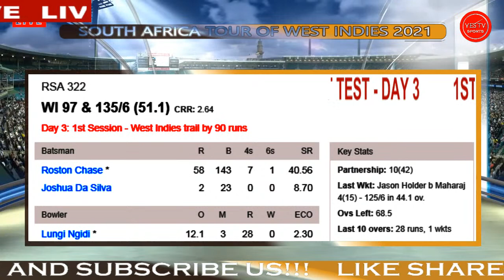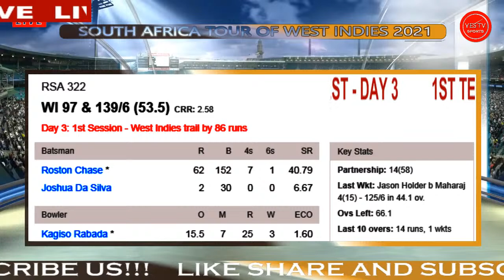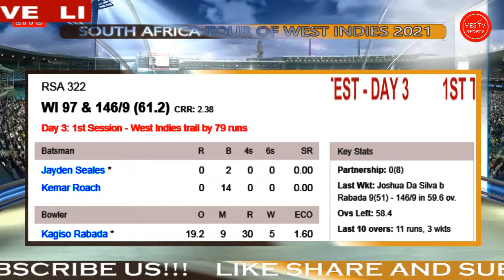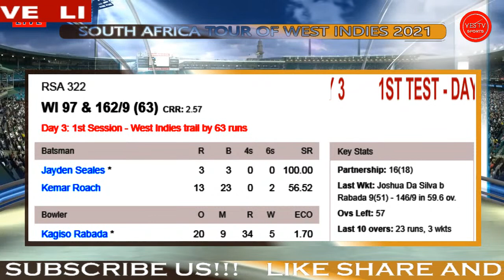CRICKET LIVE | WEST INDIES VS SOUTH AFRICA 2021 | 1ST TEST -DAY 3 | YES TV SPORTS LIVE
MATCH DETAILS:
SOUTH AFRICA TOUR OF WEST INDIES 2021
12TH JUNE 2021 @ 07.30PM
1ST TEST MATCH - DAY 3
@ Daren Sammy National Cricket Stadium, Gros Islet, St Lucia.

TEAMS:

South Africa Squad:

Dean Elgar(c), Aiden Markram, Rassie van der Dussen, Quinton de Kock(w), Temba Bavuma, Wiaan Mulder, Keshav Maharaj, Anrich Nortje, Lungi Ngidi, Kagiso Rabada, Tabraiz Shamsi, Sarel Erwee, Keegan Petersen, Prenelan Subrayen, Lizaad Williams, Beuran Hendricks, George Linde, Kyle Verreynne, Marco Jansen.

West Indies Squad:

Kraigg Brathwaite(c), Kieran Powell, Darren Bravo, Shai Hope(w), Roston Chase, Nkrumah Bonner, Jermaine Blackwood, Jason Holder, Alzarri Joseph, Kemar Roach, Shannon Gabriel, Rahkeem Cornwall, Joshua Da Silva, Kyle Mayers, Jahmar Hamilton, Jomel Warrican, Jayden Seales.